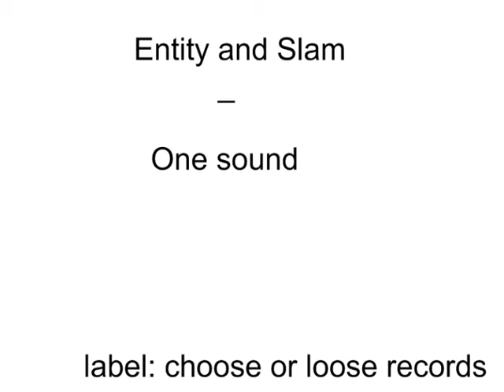entity and slam - one sound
label: choose or loose records